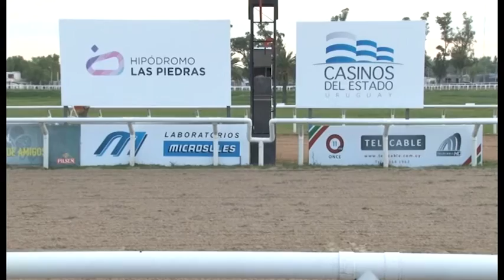15/10/2016 – Hipodromo Las Piedras – Carr 12 – OCTUBRE - MES DE SENSIBILIZACIÓN SOBRE E...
Carrera 12 realizada el dia 15/10/2016 por el premio OCTUBRE - MES DE SENSIBILIZACIÓN SOBRE EL CÁNCER DE MAMA- en el Hipodromo Las Piedras